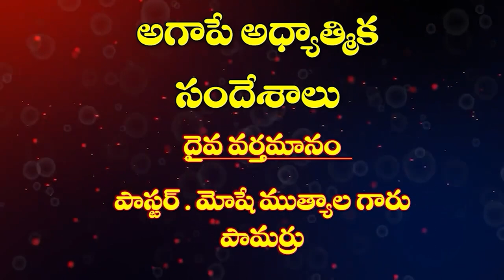16 05 2024 MUTYALA MOSHE GAARU